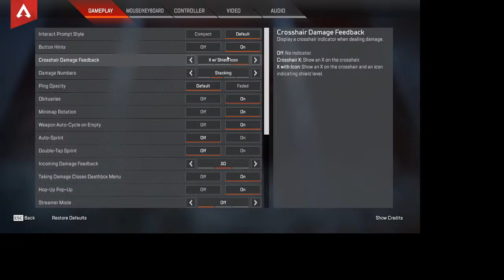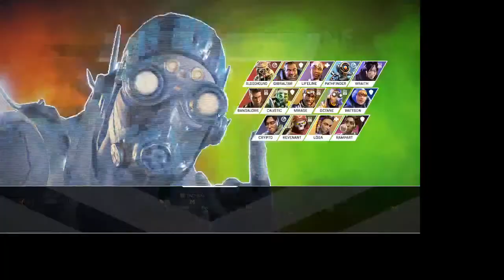Apex Legends Season 6 is here ! Trying Rampart for the First time (PT/EN) Incent!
I'm back to streaming  Apex legends after  a long brake, back to bring you the new legend on apex legends called   RAMPART  (Ramya Parekh) and his best friend gun "Sheila"  and to get back on grinding!
Stay tune !